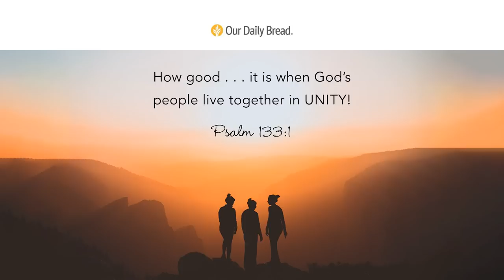Step by Step | Audio Reading | Our Daily Bread Devotional | June 21, 2023